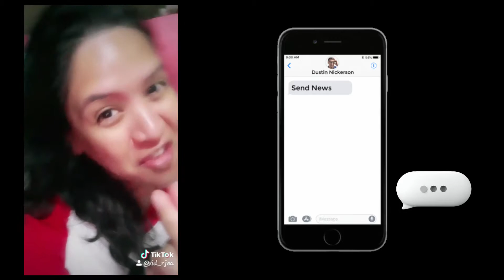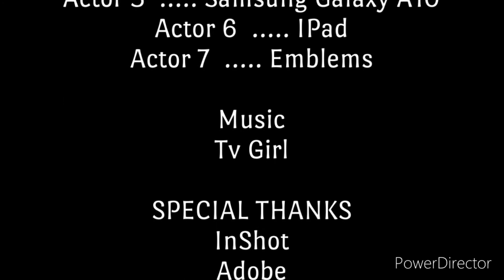Corny Jokes, Stickers & Memes | Vlog | Xid Rjea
Vlog Title : Corny Jokes, Stickers, & Memes

I Compiled these TikTok vids Yesterday. Some of them came from out of the Country. I Hope you all like it. I'm a Painter & a Youtuber Mom from Philippines. Freelancer & Entrepreneur on Fiverr.com  I'm Passionate about making Inspirational, Cooking, Unboxing, Reviews, Graphic & Designs, Aesthetic Photo & Video Editing, creating  Time Lapses & Tutorials related to Art.
I'm a Pinay Youtuber Mom who loves Exploring & discovering things from Nature.
Sometimes,  I  make Voiceovers &  Audio enhancements for my Films.

I'm  also open for your opinions, thoughts, comments & suggestions...just write it down below!

Instagram - Xid Rjea P. de Maulo